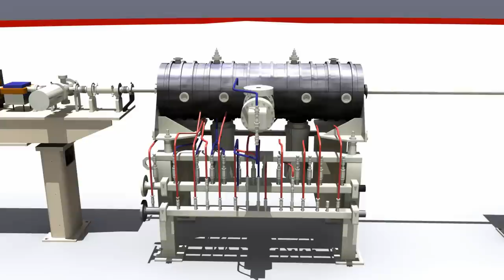Synchrotron booster ring